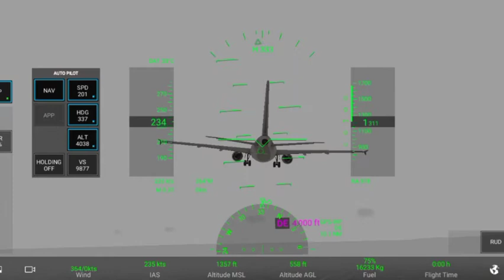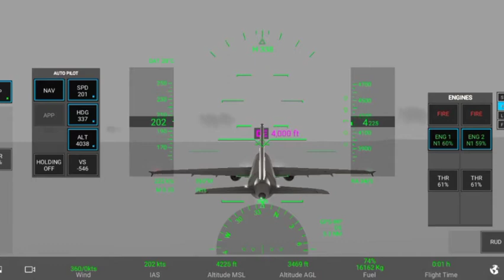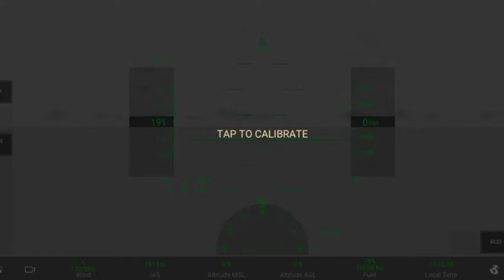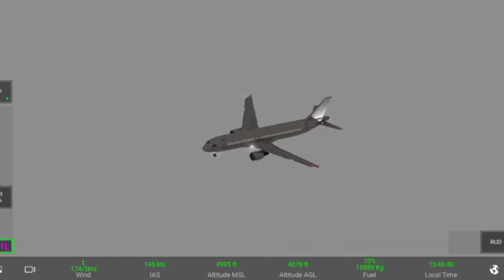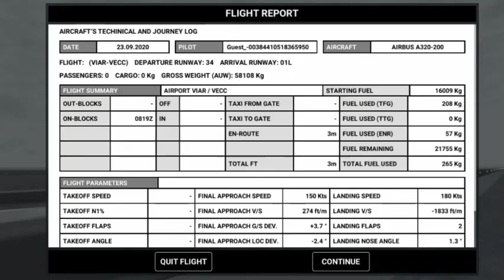Amritsar To Kolkata (RFS)